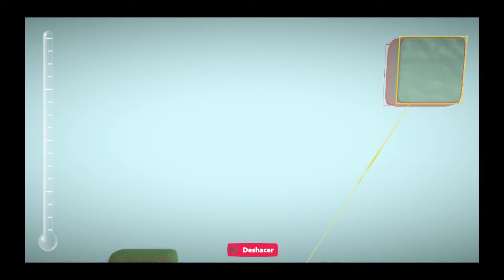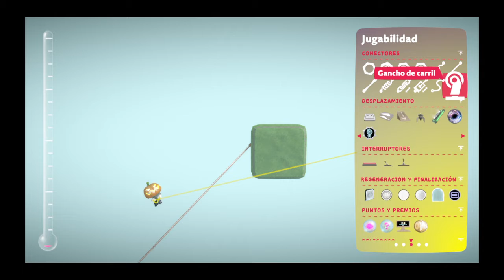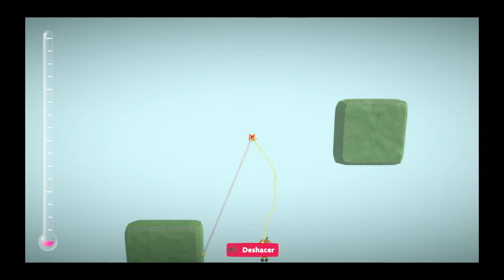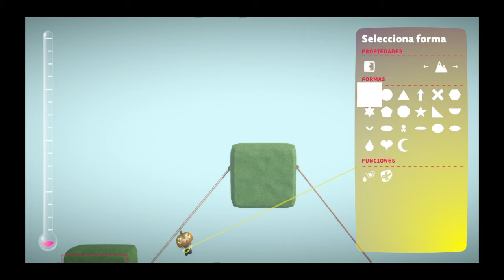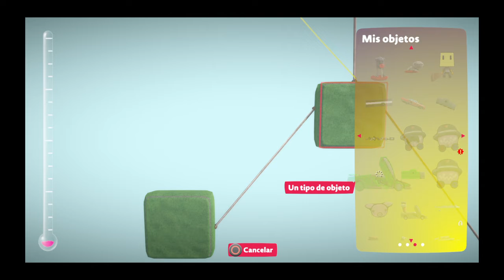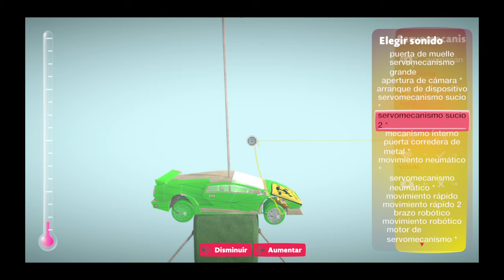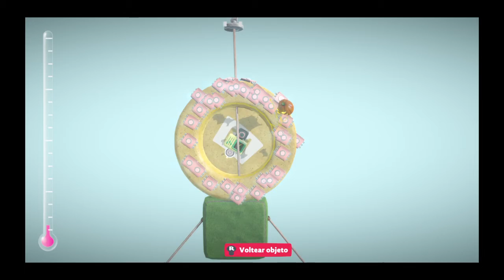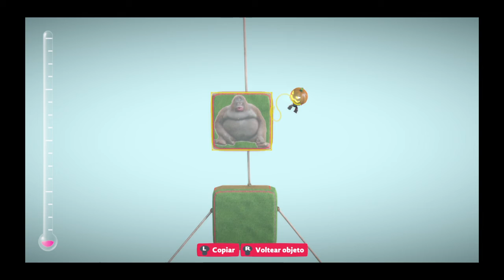LittleBigPlanet™3 (LATAM)_20210802125601